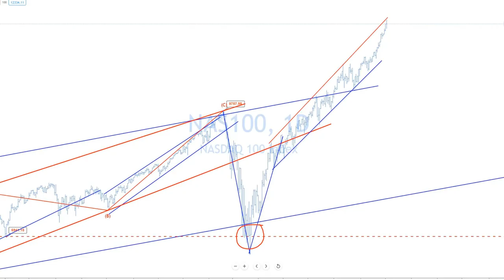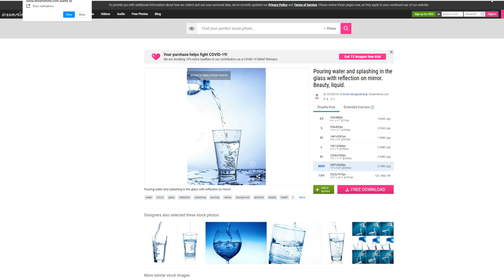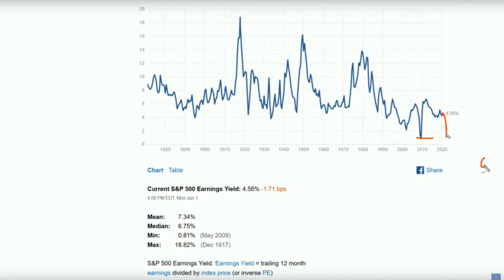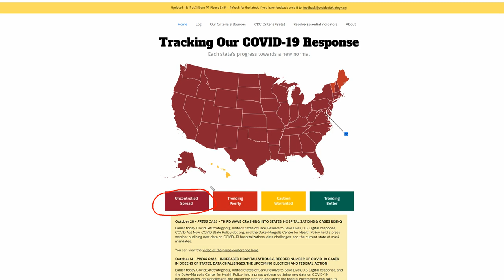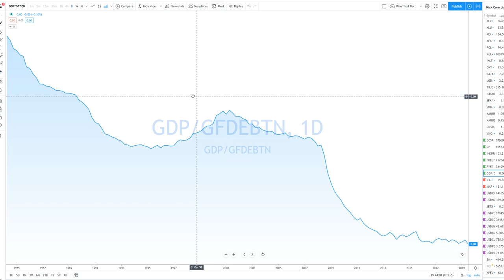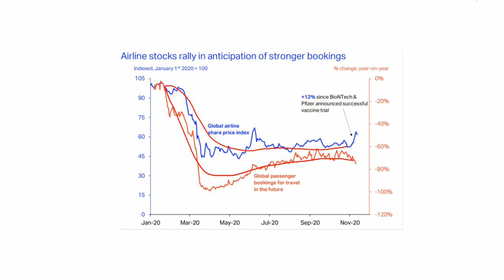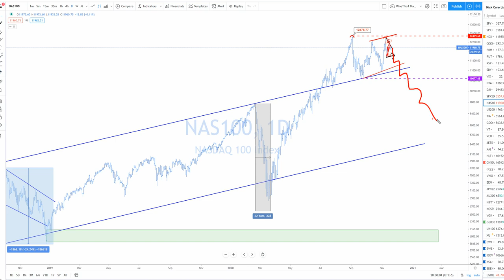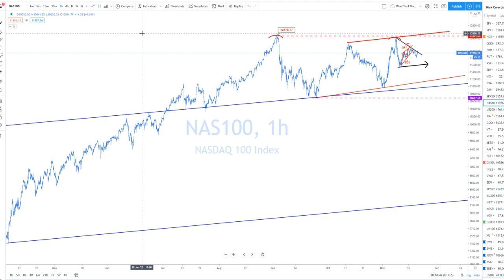Real Macro - How High Can the Market Go. Update From June 1st 2020